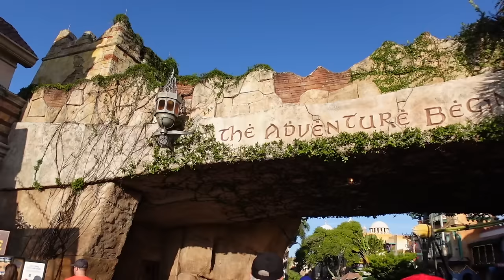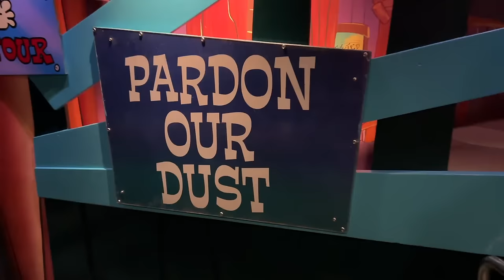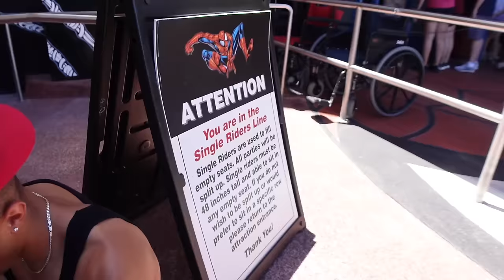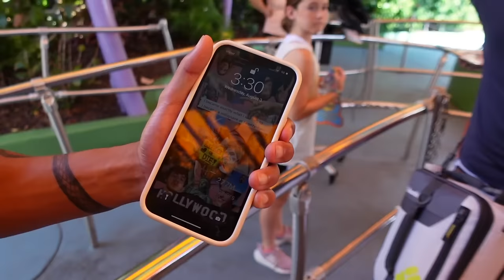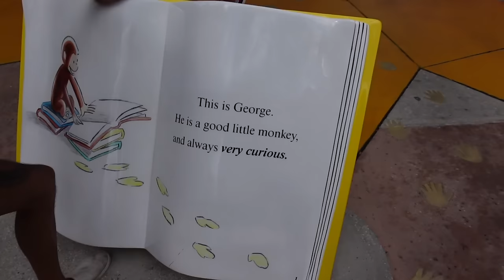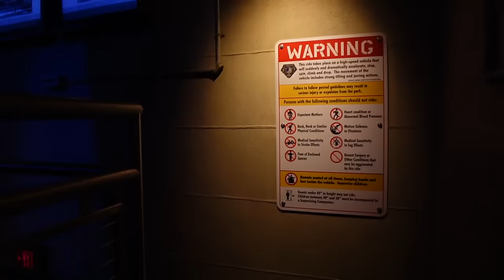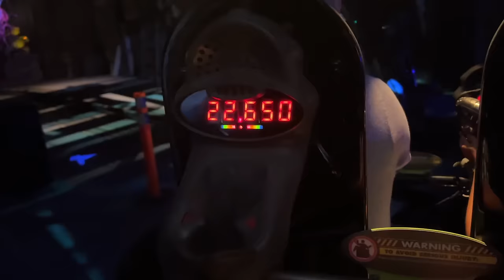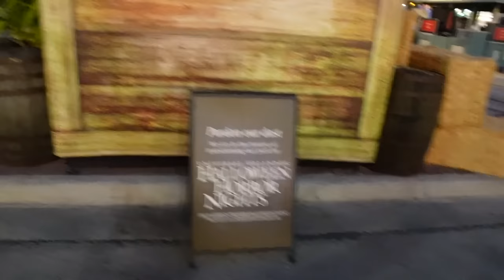RIDING EVERY RIDE AT UNIVERSAL ORLANDO! (THIS WAS A BAD IDEA)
We are riding every ride in Universal Orlando today in 2022! It's definitely the hardest theme park challenge going between Islands of Adventure and Universal Studios, but we managed to do it all! I did this challenge over a year ago so I wanted to revisit it, and oh my gosh this was a bad idea. I hope you enjoy this journey, because it was HARD TO COMPLETE.

Jonathan Crichton
6526 Old Brick Rd.